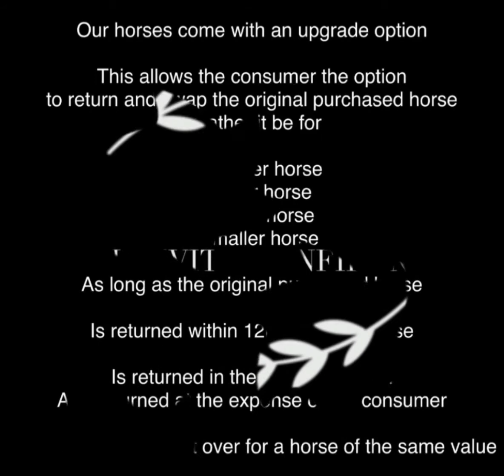HORSE CITY JESSICA JANUARY 2021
Horse city

We offer an option with all sales of all horses that has never been offered before.

Wanting a trustworthy beginner mount to learn the basics?

Want to swap your horse due to change of discipline?

Want to swap your horse to advance your riding skills?

Wanting to upgrade your horse because you are now capable of writing at the next level?

Has your child decided that they no longer wish to ride?

Well Horse City is here to help.

Here’s how this voluntary warranty offer works.

Horse city makes upgrading your horse easy, stress free and best of all , you don’t have to wait for your current horse to sell so you have the funds to purchase another.

• Purchase a horse from horse city
• Notify horse city when you feel you’re almost ready to return your original purchased horse
• Horse city notifies you of horses prior to them being advertised giving you priority to enable a swap
• This offer is valid for 12 months from the date the horse departs horse city

Please note the horse that is returning must be in the same or similar condition as at the time of purchase

Transport available at affordable rates and Australia wide

Call Becky Johns – 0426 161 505
Horse City
Palmwoods Sunshine Coast Queensland
(this offer is valid as of  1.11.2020)